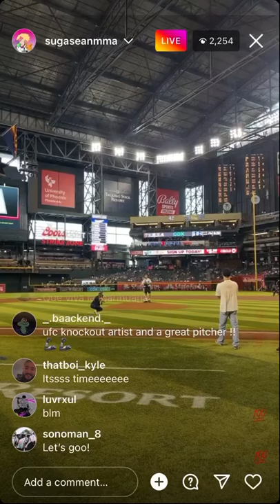Sean O’Malley Throws Beauty First Pitch!